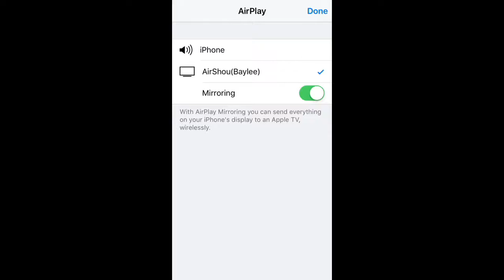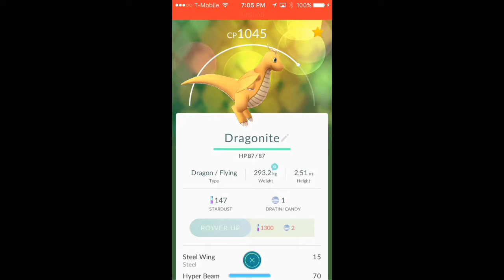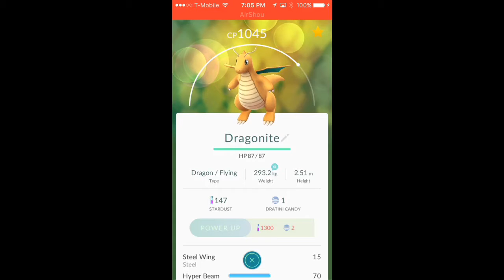Pokemon go looking at what I got